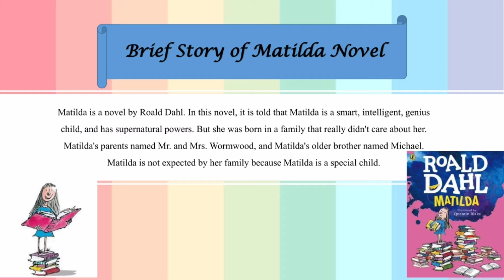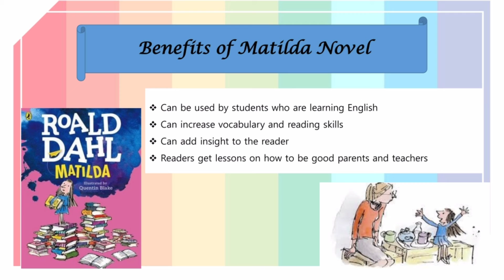Meeting 11_Ni Kadek Mentari_2012021004_Introduction to Literature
Introduction to Literature
Name : Ni Kadek Mentari
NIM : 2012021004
Class : 3A